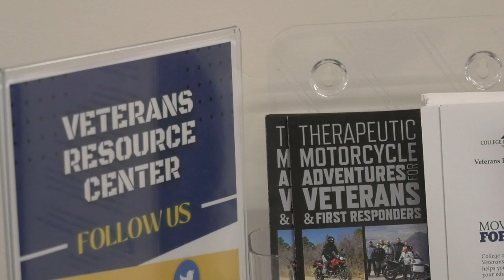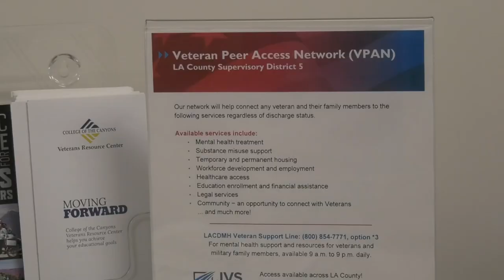Veteran's Day highlights COC's Veteran's Resource Center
The Veteran's Resource Center here at COC serves around 500 students a year and one army veteran is helping lead the way.